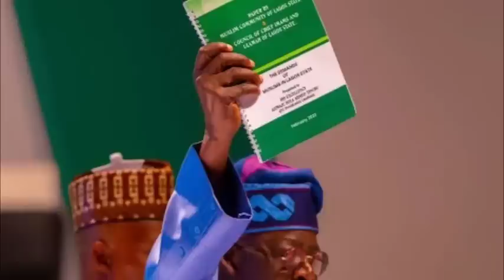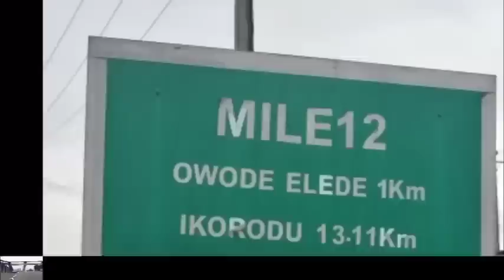Bola Tinubu Di Aare Nigeria by Kunle Ologundudu